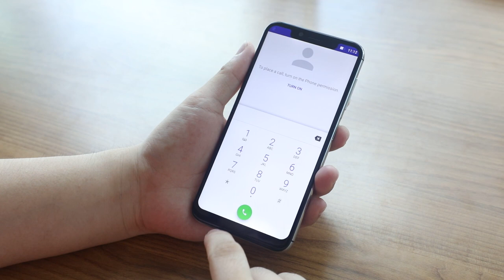UMIDIGI One|One Pro First Hands-on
Twilight and Carbon Fiber, the most gorgeous and popular colors we have ever applied to a phone. UMIDIGI One series adopts a 19:9 incell fullsurface display, unusual side fingerprinter, dual speaker stereo, making the phone distinctively. Meeting Android 8.1 out of the box, the UMIDIGI one series is your compact flagship phone.

We're globally recruiting 10 trial users for UMIDIGI One, so there will be 10 lucky users to get a UMIDIGI One for free. To become a trial user and learn more details about UMIDIGI one series right